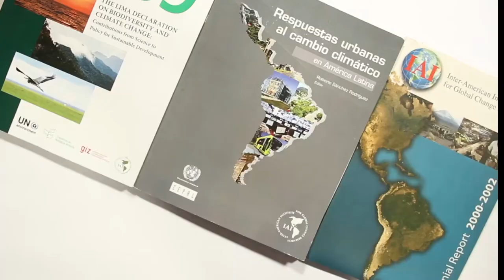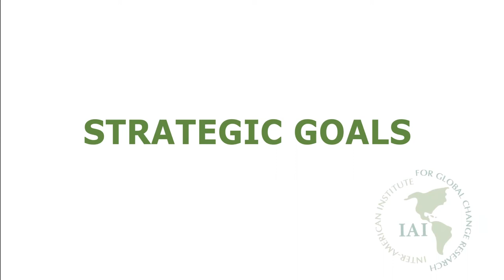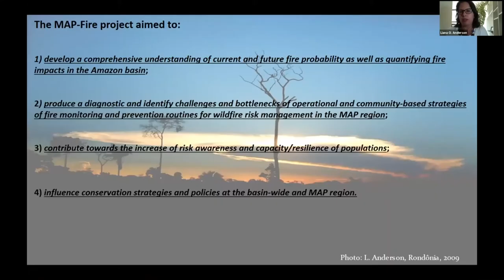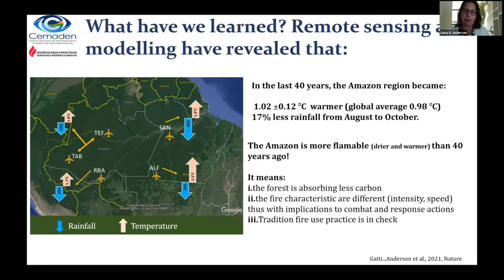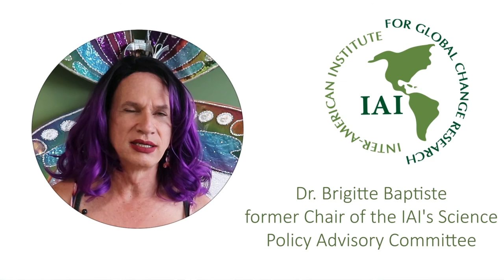30mo aniversario del IAI (versión completa)